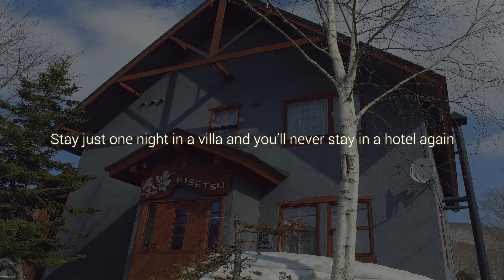Kisetsu - Hirafu, Niseko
Kisetsu combines warm Alpine décor and a wood burning fireplace with a great location 50 metres from the ski shuttle stop.

Kisetsu is a warm Alpine home surrounded by pure powder snow in Hirafu’s Izumikyo 1 area in Niseko. The chalet offers a terrific location just 50 metres from the ski shuttle stop which will bring you to the slopes in one minute flat. After a day of world-class skiing, settle down by the wood burning fireplace and enjoy the ambiance of Kisetsu, where sleek modern lines meet rustic charm. The chalet has three bedrooms, making it ideal for families and smaller groups.

Stay just one night in Kisetsu and you'll never stay in a hotel again.